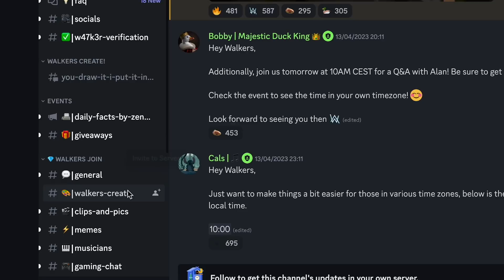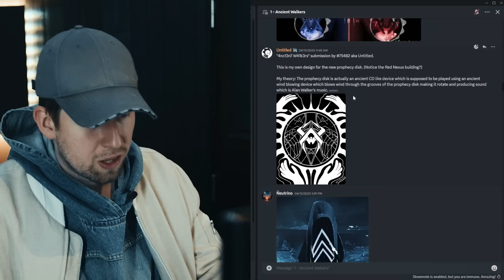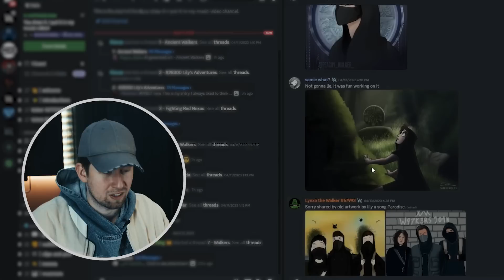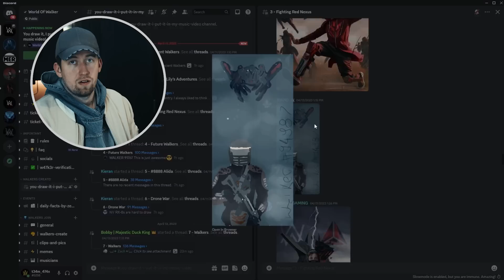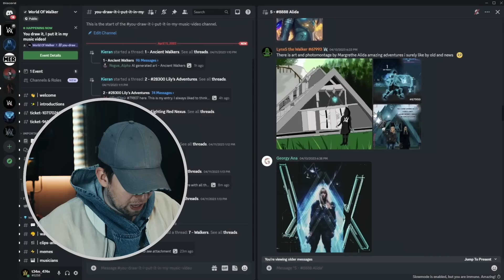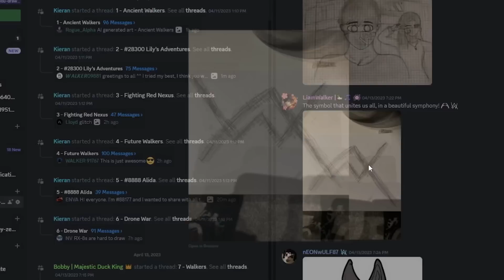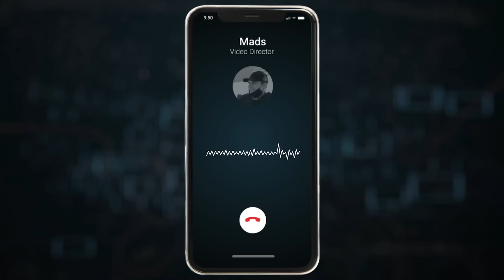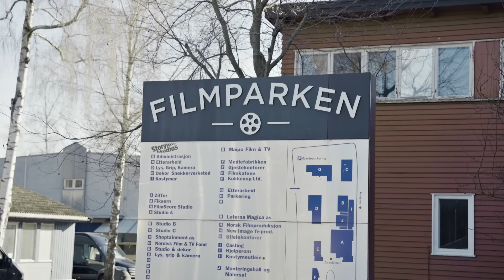You Draw It And I Will Put It In My Music Video!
Hey Walkers, hope you enjoy this behind-the-scenes video. Making this and the music video has been so much fun. To be able to use your creativity in this music video was definitely the coolest part!

Credits

Produced by MER Recordings

Director: Mads Neset
Producer: Babatunde Adam Oluwalana
DoP: Kristoffer Aarak

Post-Production:
Editor: Kristoffer Aarak
VFX Artist: Sondre Fagerborg
Sound Design: Thomas “TomTom” Haugeland
Color Grading: Kristoffer Aarak

And many thanks to the winners and all the other contributors from the Discord community!

Drawing Contest Winners:
1. Ancient Walkers - Keta
2. Lily’s Adventures - Samie Doodles
3. Fighting Red Nexus - Walker #78979
4. Future Walkers - Walker #75482
5. #88888 Alida - Walker #81936
6. Drone War - Walker #88177
7. Walkers - Walker #67993